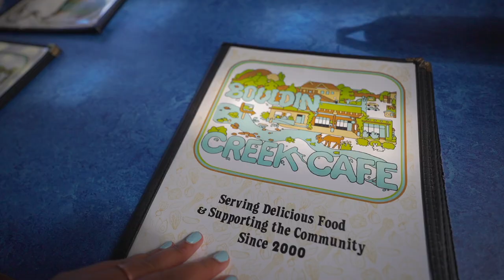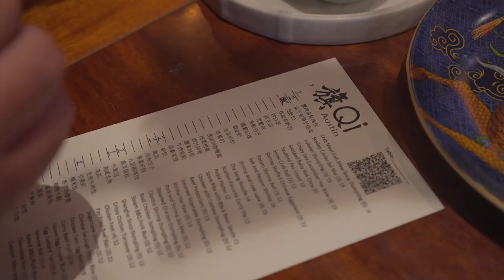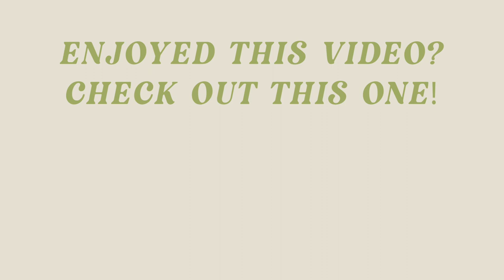He's Leaving Me.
Finally sharing the news with you all. 🤍

Amazon Brown Workout Set Top
Amazon Brown Workout Set Bottom
White Sweater Corset
Nude Platform Heels
Chunky Gold Hoops
Steam Mop